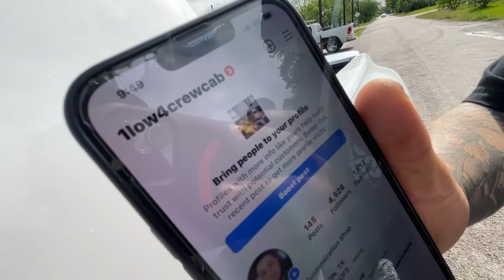INSTALLED THE TITAN BACK WINDOW ON THE SINGLE CAB GIVEAWAY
SEND ME STUFF HERE:
1300 W SAM HOUSTON PKWY S STE.100 - 285